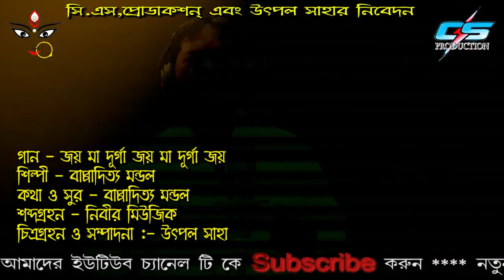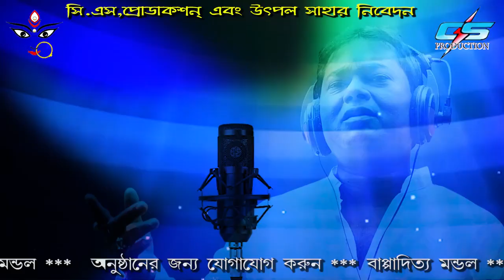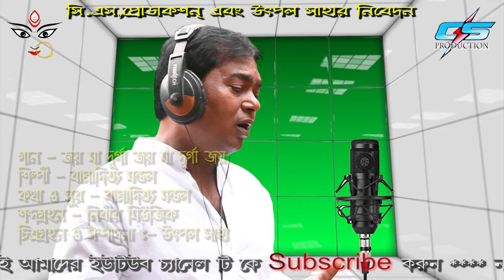তুমি মা আসবে বলে একটা বছর অপেক্ষায় বলো দুগ্গা মাইকি জয়CS Production